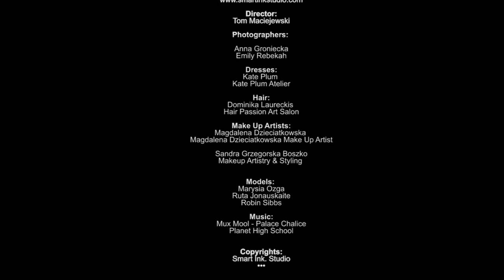AG Photography Behind the Scenes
Behind the Scenes of working on our creative collaborations